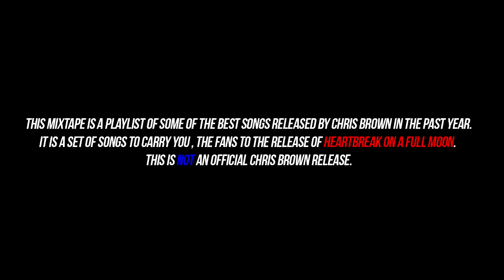Chris Brown - Before The Full Moon (FULL MIXTAPE)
REUPLOAD
Wasting Time was blocked worldwide

Tracklist
01. Ain't Said Nothing - 00:10
02. Right Here - 04:12
03. I Need Love - 07:59
04. Everybody - 10:37
05. Party Next Door - 13:02
06. Side Piece - 16:13
07. Pussy - 19:48
08. Love Gone Go - 23:28
09. Ghetto Tales - 27:41
10. Escape Your Love - 30:39
11. Acting Like This - 34:26
12. Parachute - 37:41
13. When I Love Ya - 41:16
14. We On - 44:45

THIS MIXTAPE IS A PLAYLIST OF SOME OF THE BEST SONGS RELEASED BY CHRIS BROWN IN THE PAST YEAR.
IT IS A SET OF SONGS TO CARRY YOU , the fans TO THE RELEASE OF HEARTBREAK ON A FULL MOON.
THIS IS NOT AN OFFICIAL CHRIS BROWN RELEASE.